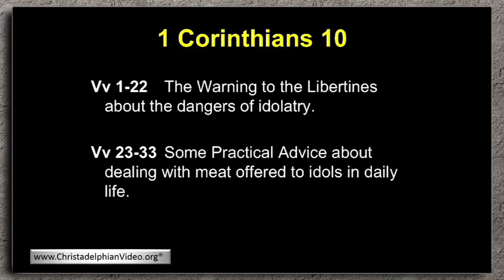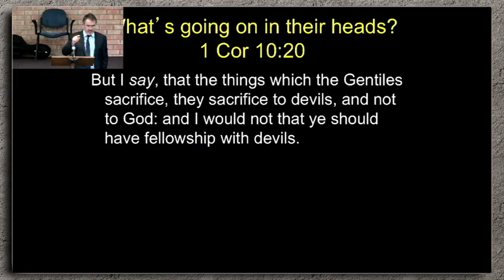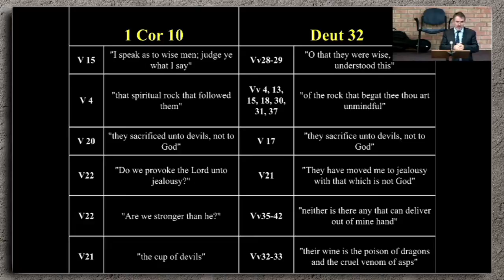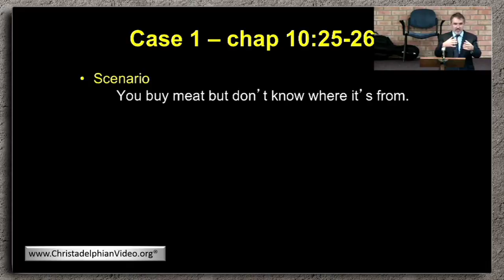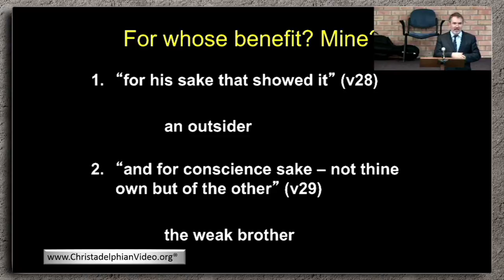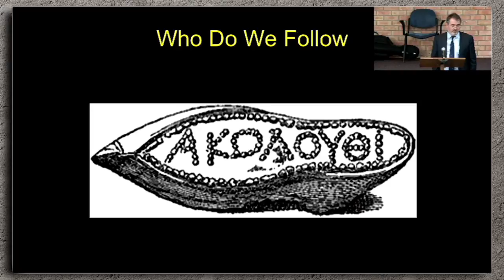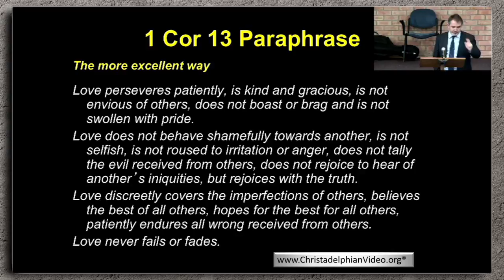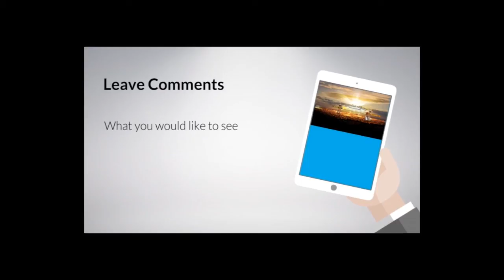Do All tothe Glory of God Study 5 Let no Man seek his own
This Study series was given at the Cumberland ecclesia in Austrailia in Oct 2016.
The Speaker – Simon Dodson over the course of five studies, examines how the true follower of Christ should behave and conduct themselves.